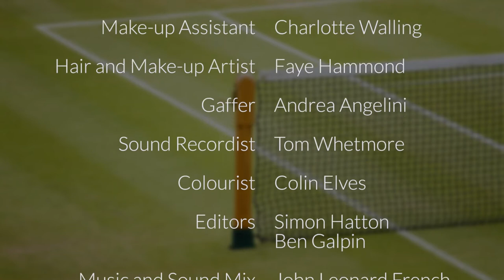No Point - Episode 7 - New British tennis sitcom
Sitcom about the misadventures of a hapless tennis trio as they pursue Wimbledon glory. With BBC Miranda star James Holmes & Fawlty Towers' Nicky Henson.

Warning: Contains one use of strong language.

In Episode 7, the Final, with the match not going his way, Ben needs the support of his coach Barnaby and manager James to take on his opponent Davey from the The Mallard...

CAST - EPISODE 7
James - James Holmes
Barnaby - Barnaby Brookman
Ben - Ben Galpin
Davey - David Broughton-Davies

CREATIVES
Writer & Director – Ben Hogan
Producers – Melissa Advani, Naomi Bullock, Ben Galpin & Ben Hogan
Director of Photography – Colin Elves
1st Assistant Director – Naomi Bullock
Production Manager – Melissa Advani
Music and Sound Mix – John Leonard French
Editors – Simon Hatton & Ben Galpin
Colourist – Colin Elves
Sound Recordist – Tom Whetmore
Gaffer – Andrea Angelini
Hair and Make-up Artist – Faye Hammond
Make-up Assistant – Charlotte Walling
Continuity – Azadeh Hussain
Camera Assistant – Scott Donaldson
1st Production Assistant – Isabelle Connell
2nd Production Assistant – Kiran Selvakumaran
Runner – Edward Howes